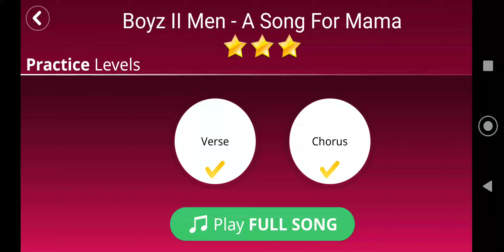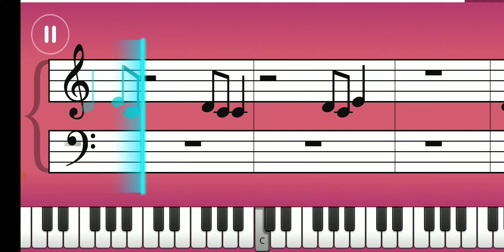22. Boyz 2 Men - A song for mama - Listen Mode - Piano tutorial - Simply Piano - Essentials II